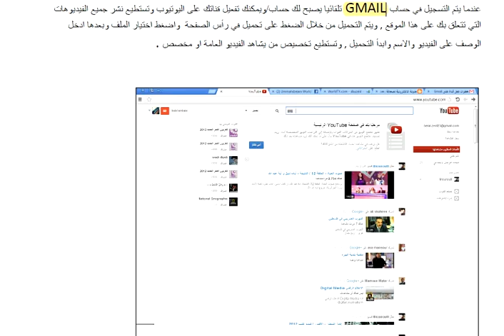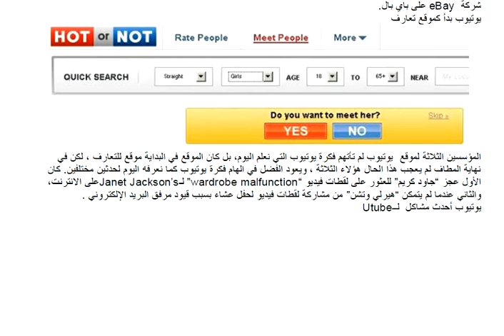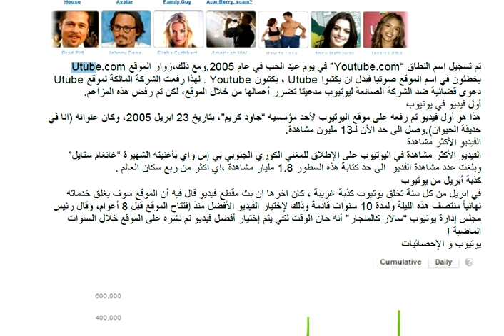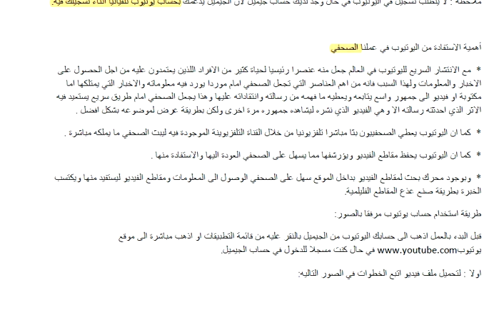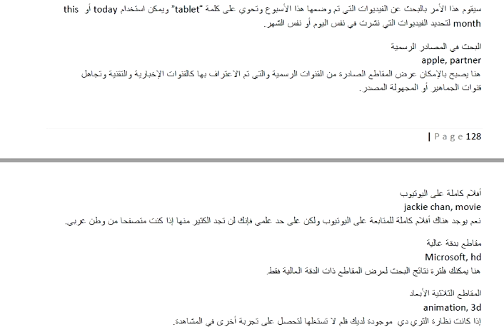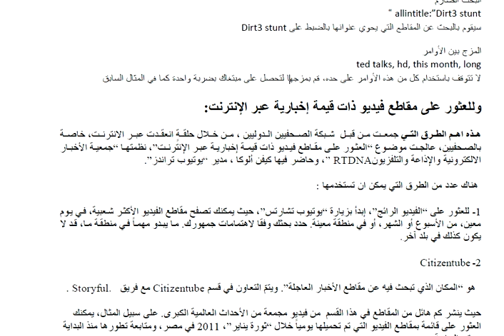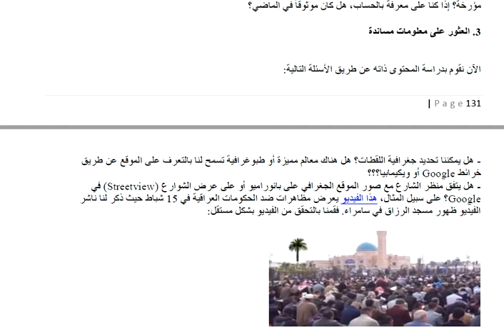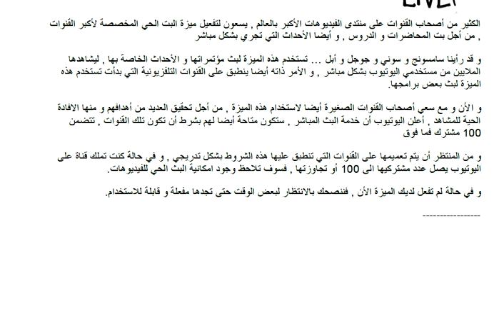مساق الاعلام الجديد اليوتيوب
أ.أحمد حمدان
كلية العلوم الإنسانية